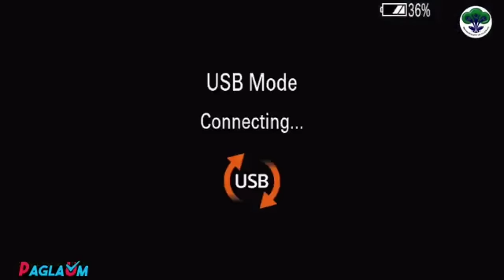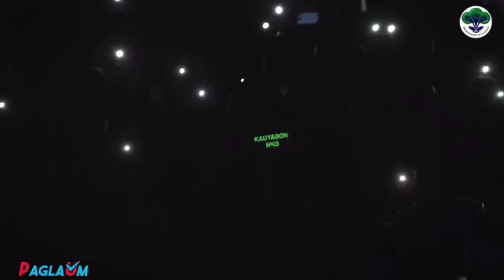Donekla in Naawan Fiesta 2023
Credits: LGU Naawan - Municipal Information Page